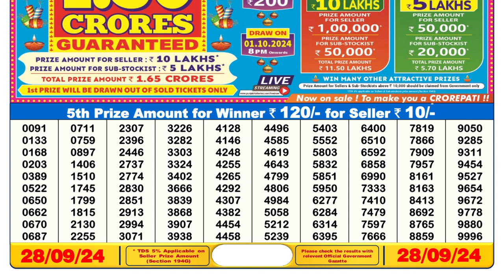DEAR LOTTERY SAMBAD DAY 6PM RESULT TODAY LIVE RESULT ON 28.09.2024 NAGALAND FRIDAY